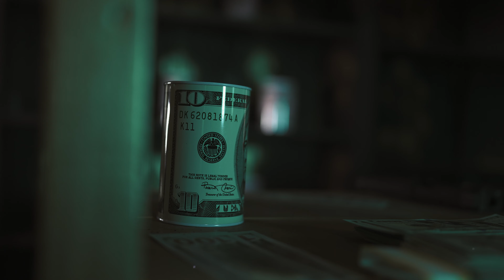Lil4Mobb Quatro X YH Young Dolo X Prince Shorty X YH Goku - Betty Croc (OfficialVideo) 🎥@SHONMAC071